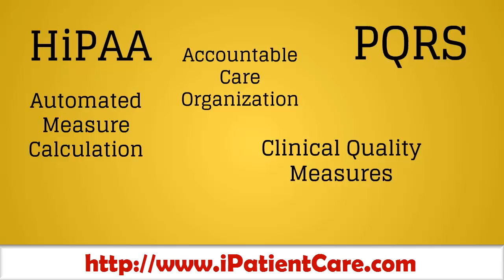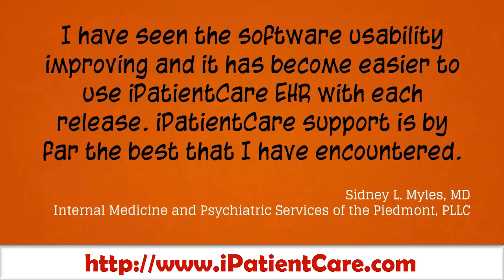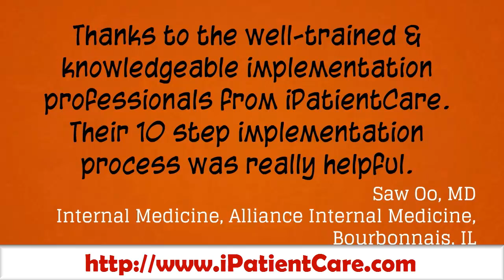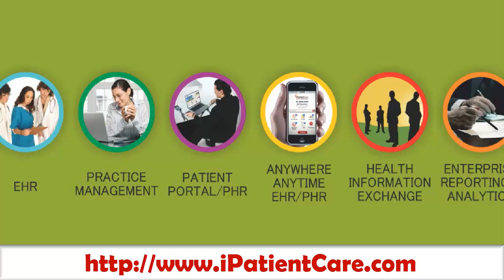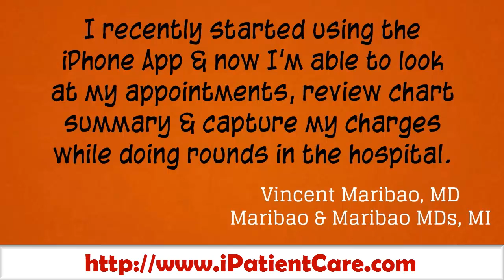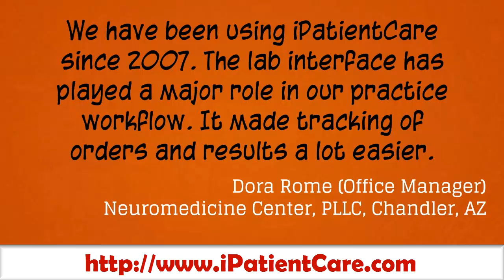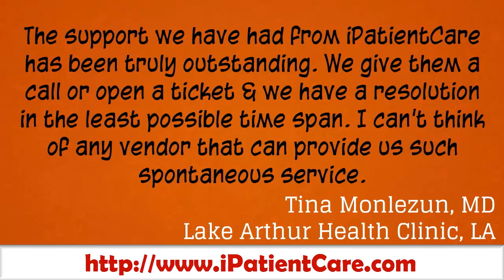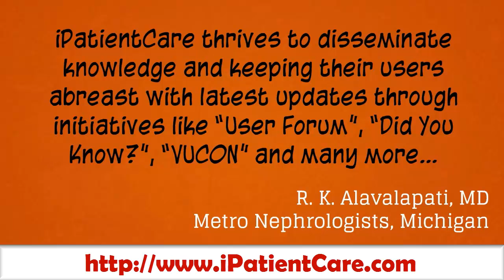iPatientCare - Physician Practice Management Software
iPatientCare, Inc., a pioneer in mHealth and cloud-based ambulatory EHR (Meaningful Use stage 2 certified and ICD-10 ready) and integrated Practice Management solutions